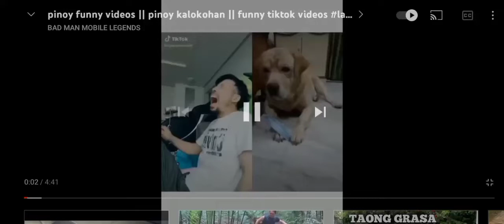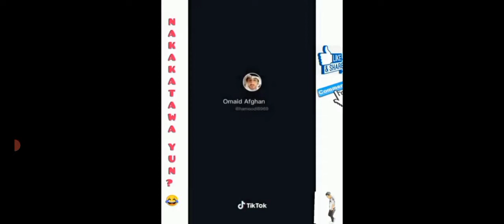nakakatawa talaga Ang mga video sa tiktok